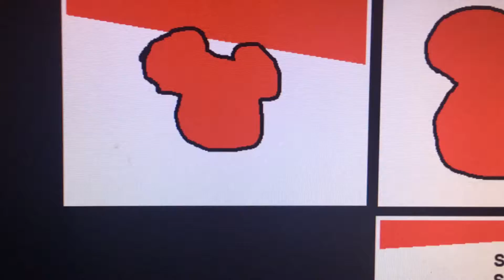We’re Back Strawberry Shortcake